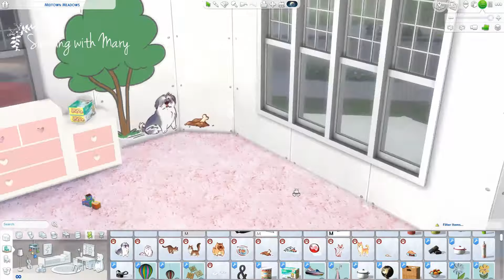The Sims 4: Speed Build - Suburban Family House Part 2 [CC links + HOUSE DOWNLOAD]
After hours spent spring cleaning I finally made it to my computer :D and today as I wrote on Wednesday I`m uploading the second part just right now and the house too.
So in this speed build, you will watch how I built the second floor of the newest house in my Sims 4 universe – Suburban Family House. You can watch the first part